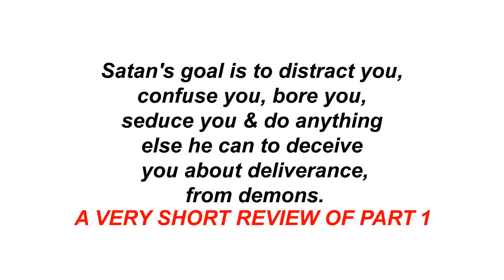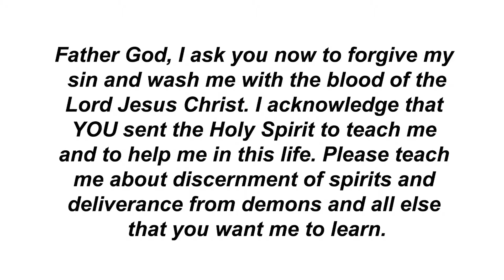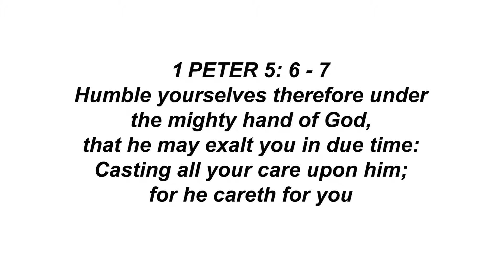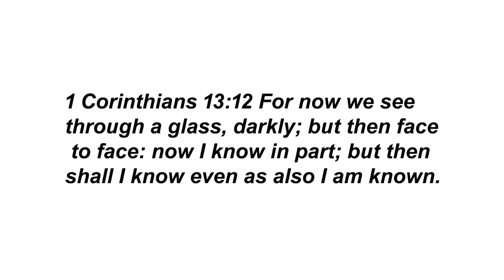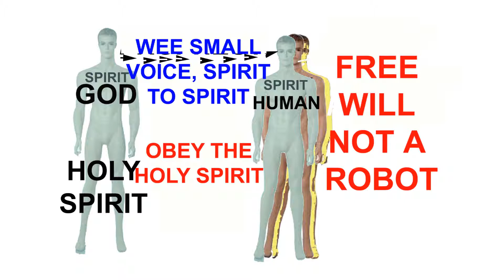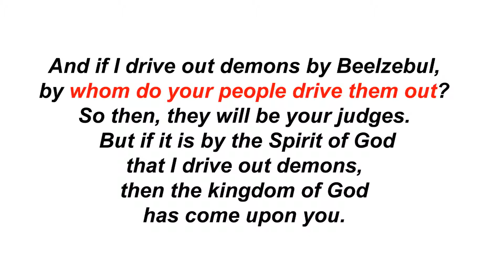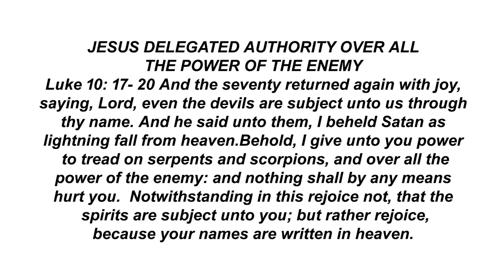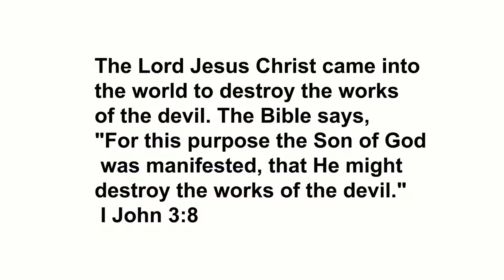DELIVERANCE FROM DEMONS INFLUENCING OBESITY PART 2